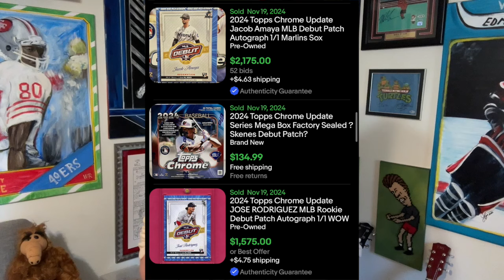Why are Sports Card Influencers Lying about 2024 Topps Chrome Update?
Sports card influencers with a podcast, IG or a youtube channel can't help themselves.

$25 OFF your 1s PSA grading submission (1 Card Minimum!)